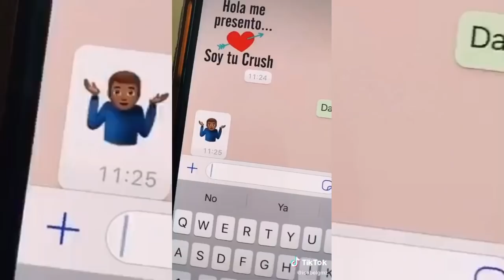Making my crush fall in love with me TIKTOK